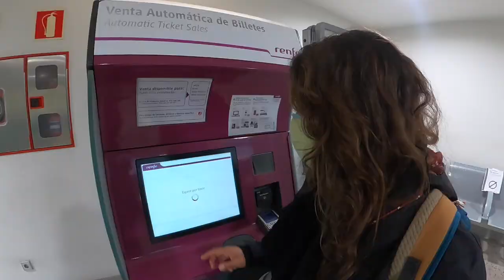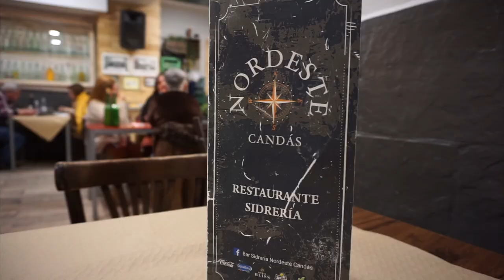Candás, Asturias - SPAIN's last hidden gem | BIT 39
Off the beaten path in Spain couldn't be any more underestimated and surprising!

Most people head to the south of Spain, the eastern coast, or maybe some of the country's many islands but little think of the North as a possible dream destination.

We specifically went to small town right outside of Gijón known as Candás. It's in between Asturias's biggest cities - Gijón, Oviedo, and Aviles.

It's colorful and green, a quaint coastal town of Spain. The beaches are to die for and the views and landscapes incomparable!

And if we get into cuisine... well, just imagine, fresh seafood and hard cider. What could be better? Will we settle here in the future... ?you'll have to wait and see! 😜

GEAR: SONY A5100, iMovie on Mac Book Air, iPhone 11, GoPro MAX